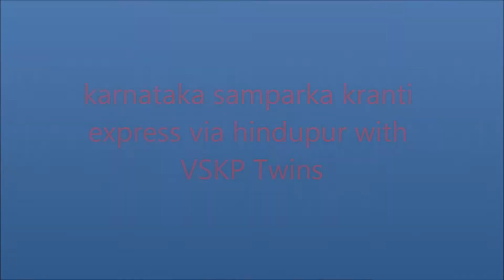OFFLINK | VSKP ALCO Twins | Karnataka Samparka Kranti | Indian railways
NZM YPR Karnataka samparka kranti goes offlink with VSKP twins (Vishakhapattanam/Vizag).
This train starts from Nizamuddin Delhi to Bangalore.It has limited stops.Regular link for this trains is EMD from KJM shed.